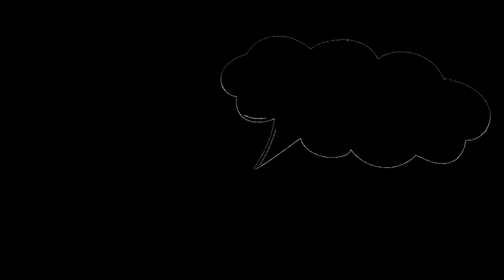Euro Puppets - SCIANCA Challenge (Sub ENG)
ITA/ENG:

ITA: Il nostro video per lo ‪#‎Scianca‬ ‪#‎puppets‬ ‪#‎challenge‬ sulla tua ‪#‎Europa‬ Ideale!

Realizza un ‪#‎video‬ di almeno pochi secondi e massimo 3 minuti!

Condividilo pubblicamente e ‪#‎tagga‬ almeno ‪#‎due‬ tra i tuoi ‪#‎amici‬ o ‪#‎nemici‬!! :D

ENG: Our Video for the scianca puppets challenge about Your ideal Europe!

Realize a Video of seconds up to 3 minutes!

Share it public and TAG at least 2 of Your friends! or more if You want :D